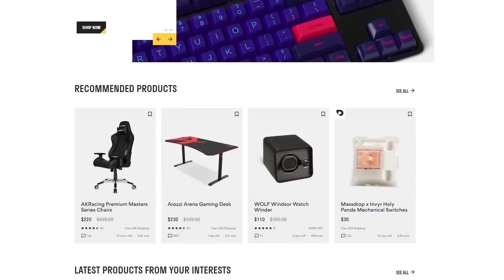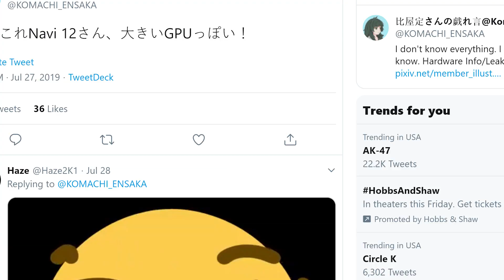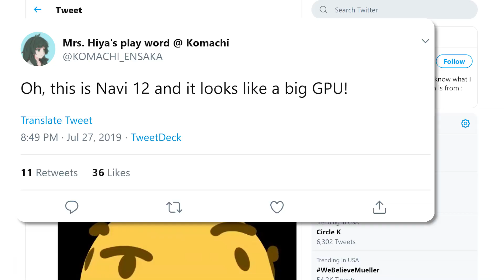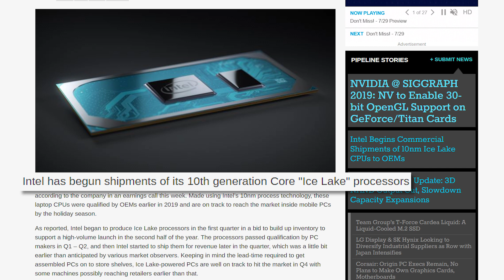Navi 12 BEATS RTX 2080 Ti, NEW Ryzen 3000 CPUs Leak?!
Ryzen 5 3500, Ryzen 7 3700 and Ryzen 9 3900 get leaked, Navi 12 could be huge and Intel's 10nm CPUs are coming!